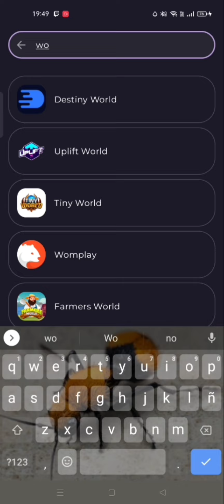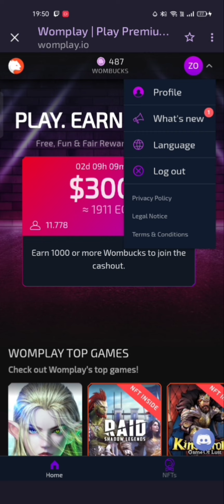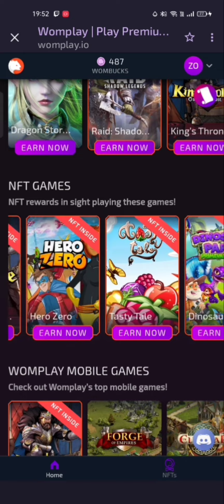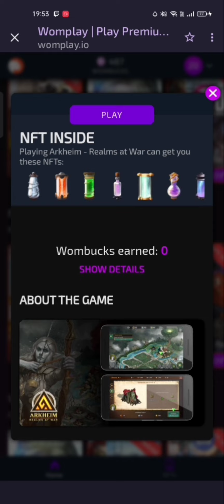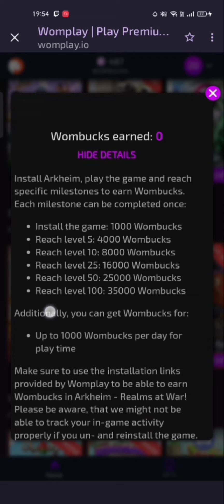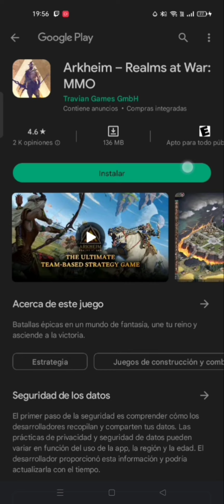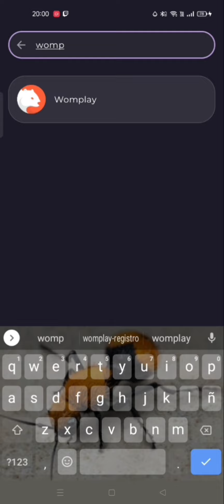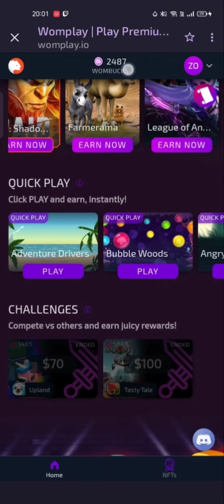cómo instalar un juego en wombat y que te lo reconozca la app!!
¡Oye! He estado jugando algunos juegos increíbles y obteniendo criptografía de ellos. Ven a jugar y gana conmigo en Womplay. ¡Estoy seguro de que te encantará!